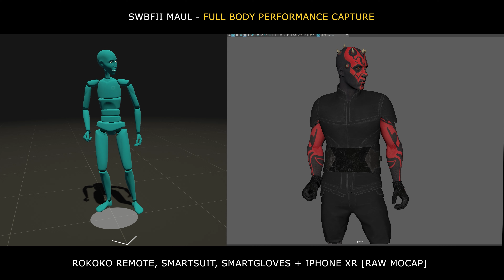Star Wars Face Capture Testing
A collection of test shots trying different methods of Facial Motion Capture. A lot of this is still very rough, some unusable, but some can be further refined to produce a cleaner result.

Motion capture suit provided by Rokoko.

Maul Voice Impression: SonamBurkeVA
Point Tracking Mocap: Cameron Sly